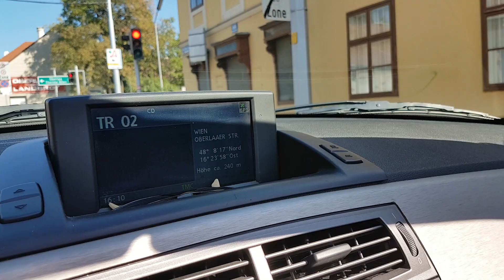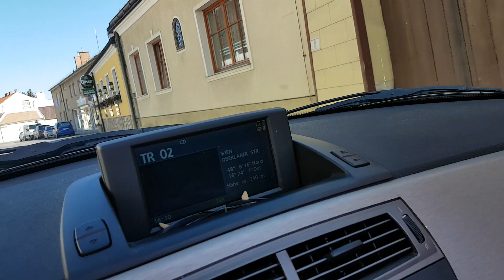Zurück zum Alltag